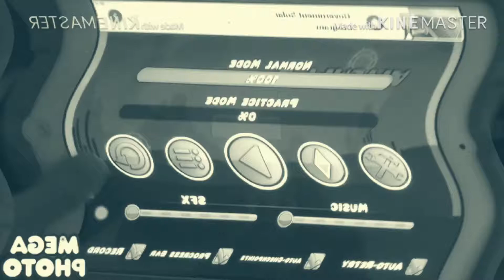Sick Geometry Dash World